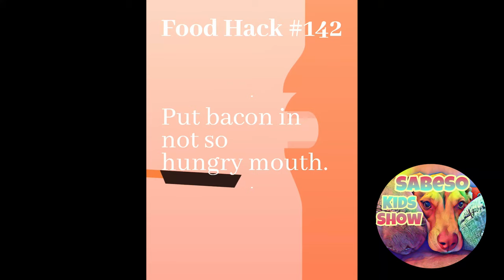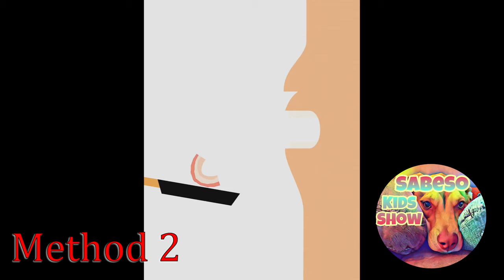Bacon - The Game - How to Beat The Not So Hungry Mouth!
Hi if you appreciate the help please consider buying me a coffee! Bacon - The Game - How to Beat the Not So Hungry Mouth!

Bacon the game how to beat level 142

Bacon the game small mouth

Bacon the game level 142

In case you haven't caught on yet. This video shows how to beat The bacon Not So Hungry Mouth Level!

If you think this video deserves a Sub. Well what are you waiting for! No really, please hit that button I really appreciate all the support!

We are getting really close to 100 subs and appreciate all the support!

Anyway... The Bacon the game level 142 gets beaten in this video! Bacon the game level 142 can be pretty tough. BUT it can be done! You will see how to beat bacon the game mouth level 142 in this video.That is right! If you are struggling on bacon the game Not So Hungry Mouth Level this video has your answers. You will see step by step how to beat the small mouth level in Bacon the game. Not just one way but 2 different ways that you can beat the Mouth bacon the game level. It took me some time to beat but hopefully with this as your Bacon the game how to it will be easier for you.

Mmmmmmmm, Bacon! What is better than bacon for breakfast? How about bacon on your phone in the form of Bacon the game! In Bacon the game the object is to flip bacon on to a variety of objects. Sounds easy enough! It starts with your hand moving onto the screen holding a piece of bacon. You then drop the bacon onto a hot pan and as the bacon sizzles and begins to slide off the pan you flip it from your pan on to one of hundreds of objects. The objects in Bacon the game include things like pieces of art, hair dryers, money, the moon, burgers, fries, toilets, wine, bottles of milk, salads, reviews of the game itself, and many, many more. As you will see in the video some of the objects can be both funny and weird! Now for your Bacon the Game How to!

Wondering how to play Bacon the game? Here are some Bacon the Game tips to consider. Bacon the game tip #1. As your hand appears on the screen the bacon is swings back and forth. You can use this to your advantage. On some levels you will be able to drop the bacon directly from your hand onto the object if you time the swinging correctly. Bacon the game # 2. When you tap the screen the bacon will fall from your hand. The timing of this is important to consider. One thing that has helped me is holding the pan so that it is level. The resting position of the pan is at a downward angle. If you just tap the screen the bacon will fall and then slide from the pan. So, by holding the pan level the bacon will stay in the pan longer and allow you to control the bacon better. Bacon the Game tip # 3. Practice with the position of the bacon in the pan. As you flip the bacon in Bacon the game the location of the bacon in the pan is what determines the distance the bacon will travel. Hopefully these Bacon the game tips and tricks will allow you to have success.

If you are curious I am playing the Bacon the Game Ios version.  So, let’s play Bacon the Game! Watch as I complete Bacon the Game level 142 or as it's  known Bacon the game Not So Hungry Mouth level.  Bacon the game has begun to get more challenging as I have reached these higher levels. They throw an easy level in every so often so you don't feel like you are stuck. But Bacon the game has gotten harder for sure.  It's beginning to take multiple attempts to get past some of the obstacles. Bacon the game still is easy to pick up and put down during those times where you have a few minutes to kill. I hope these Bacon - the game walk throughs are helpful to you!

Let's Play Bacon the Game! This video includes Bacon the Game level 142. Which is the dreaded Bacon the Game Not So Hungry Mouth level. Bacon the game level 142 is a beast. It took me quite some time to finally beat bacon the game mouth level. The best part of this video I feel is that fact that I show you 2 ways to beat it. That's right not just how to beat the not so hungry mouth level in bacon the game but. 2 ways to beat the level 142!

Now Bacon Game time! Mmmmm Bacon!